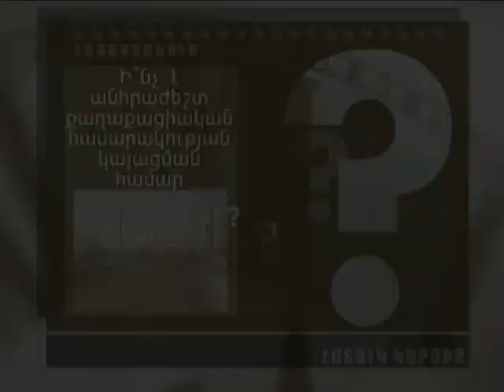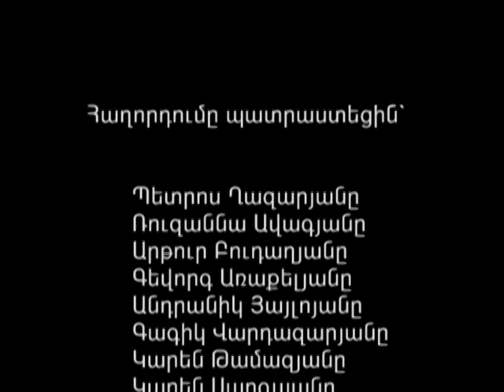vighen avetis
Vighen Avetis, intervista, kentron tv, Yerevan, Armenia, Firenze, Italia, società, cittadino, politica